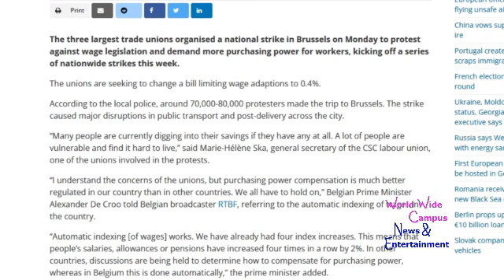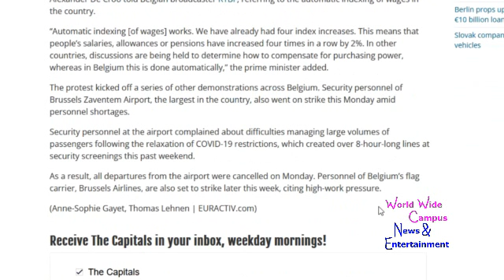What’s on World Wide Campus? - 80,000 strike in Belgium to protest rising cost of living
For this week on “What’s on World Wide Campus?”, here’s today’s headline about Belgians strike against rising cost of living.

The three largest trade unions organised a national strike in Brussels on Monday to protest against wage legislation and demand more purchasing power for workers, kicking off a series of nationwide strikes this week.

The unions are seeking to change a bill limiting wage adaptions to 0.4%.

According to the local police, around 70,000-80,000 protesters made the trip to Brussels. The strike caused major disruptions in public transport and post-delivery across the city.

“Many people are currently digging into their savings if they have any at all. A lot of people are vulnerable and find it hard to live,” said Marie-Hélène Ska, general secretary of the CSC labour union, one of the unions involved in the protests.

“I understand the concerns of the unions, but purchasing power compensation is much better regulated in our country than in other countries. We all have to hold on,” Belgian Prime Minister Alexander De Croo told Belgian broadcaster RTBF, referring to the automatic indexing of wages in the country.

“Automatic indexing [of wages] works. We have already had four index increases. This means that people’s salaries, allowances or pensions have increased four times in a row by 2%. In other countries, discussions are being held to determine how to compensate for purchasing power, whereas in Belgium this is done automatically,” the prime minister added.